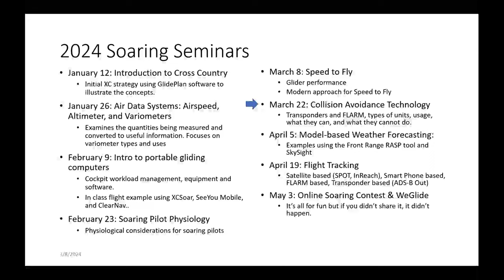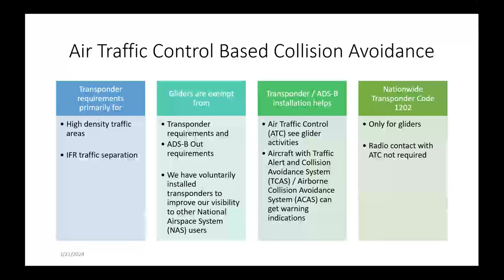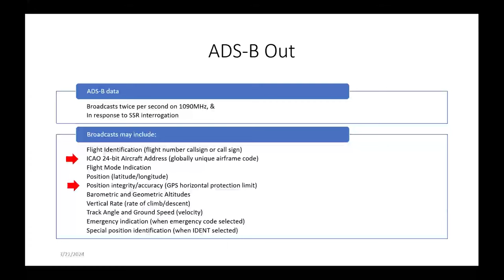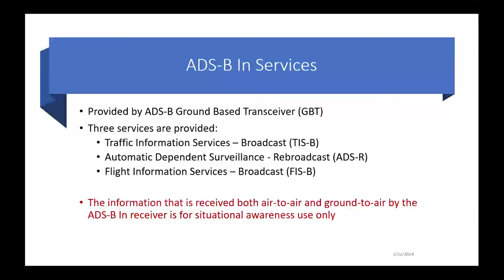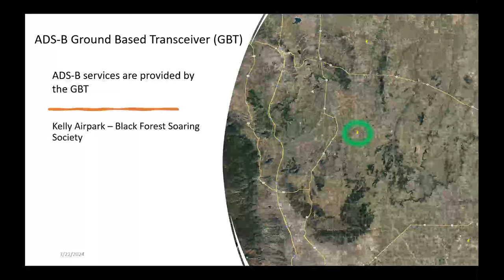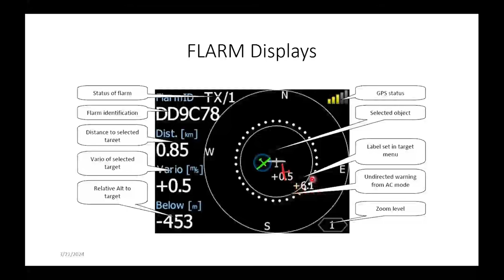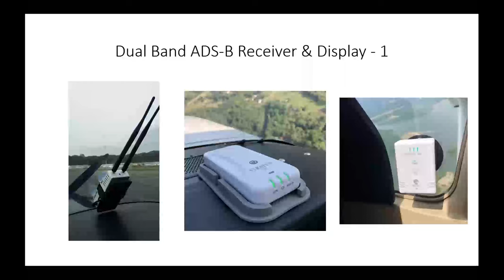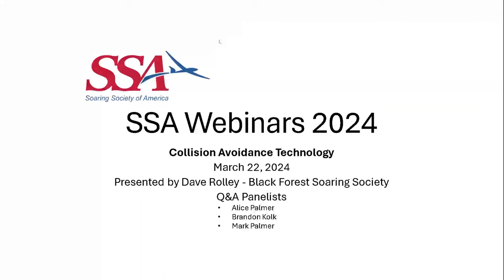Collision Avoidance Technologies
Webinar presented by Dave Rolley, Black Forest Soaring Society